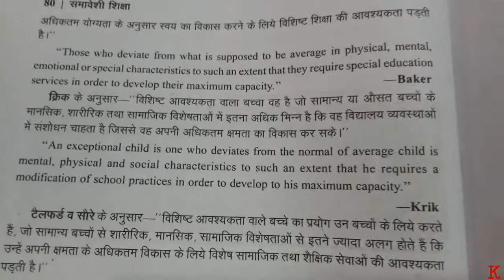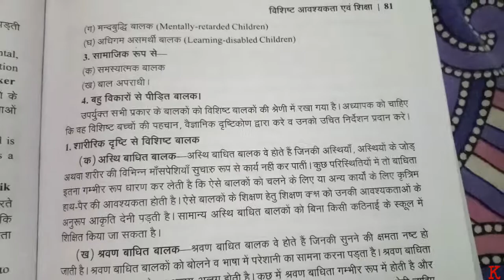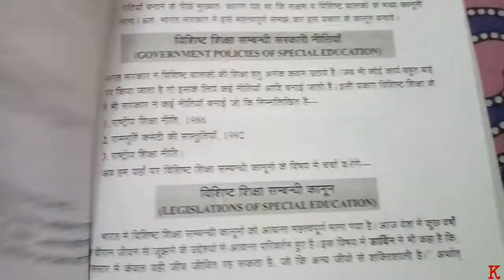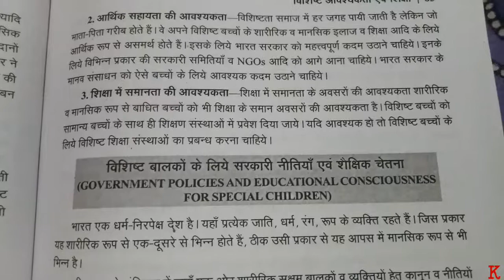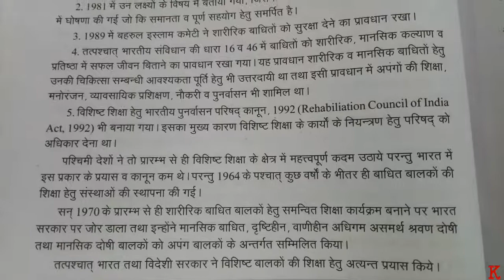Concept of Special Children|Types of Special Children विशिष्ट बालकों के प्रकार|B.ed Inclusive Educat